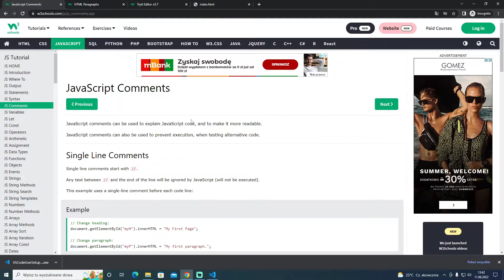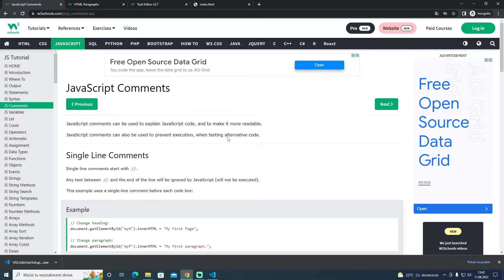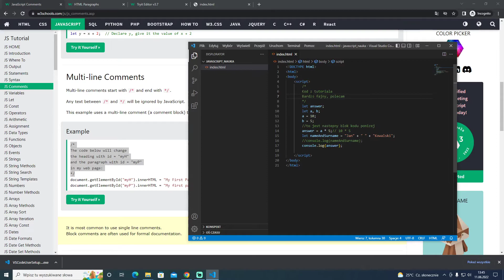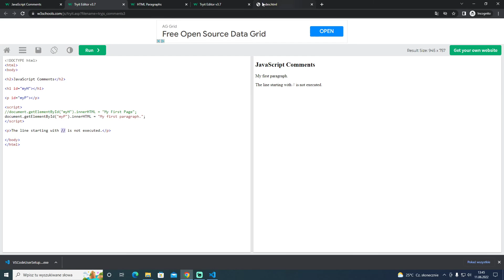Programowanie w JavaScript #9 - komentarze w kodzie